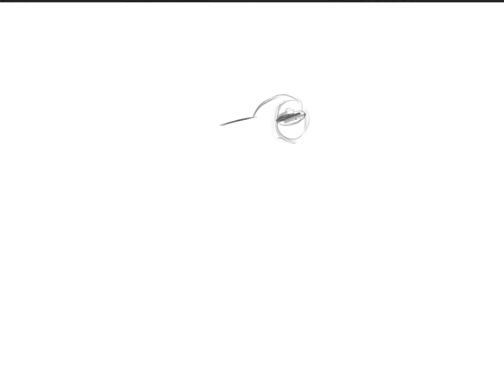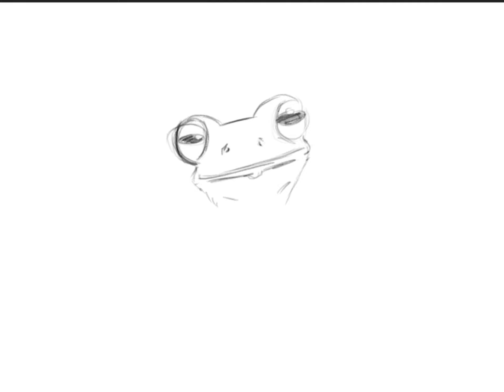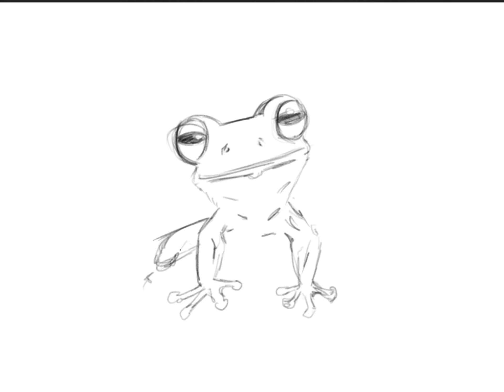Como dibujar una ranita muy guapa desde cero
Como dibujar una rana